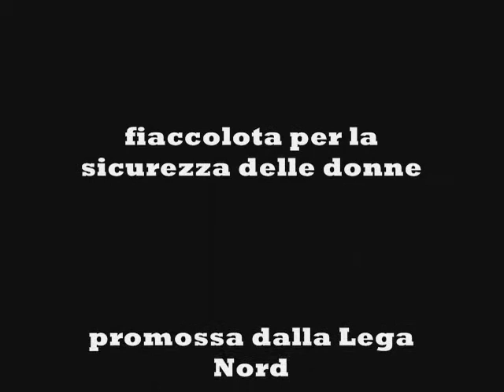Vignola Fiaccolata 12 maggio 2008 Testimonianza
Vignola 12 Maggio 2008 Fiaccolata organizzata dalla Lega Nord a seguito della stupro al percorso sole.